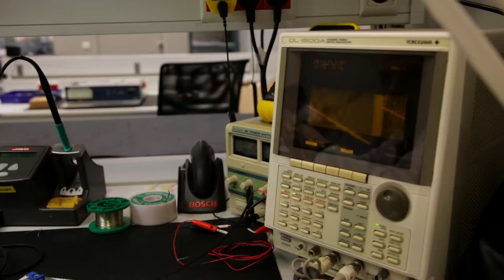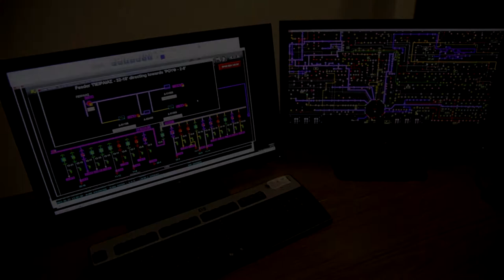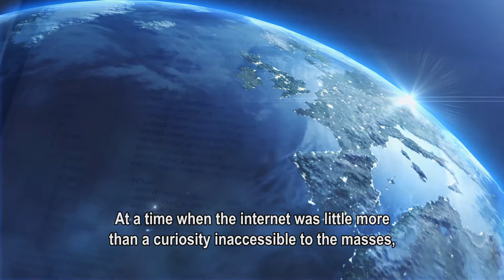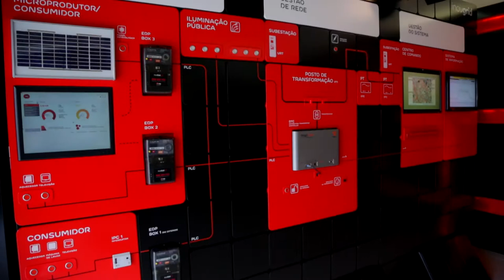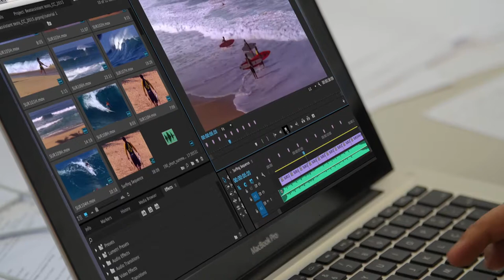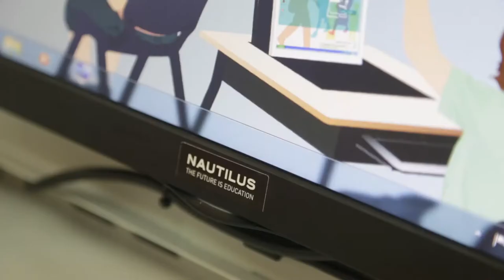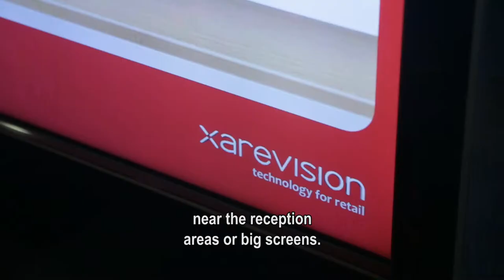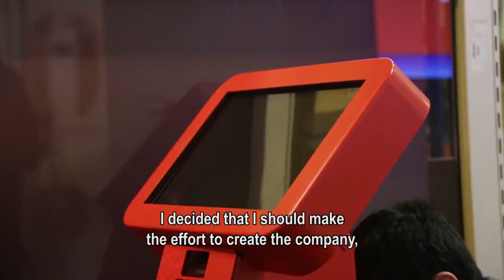INESC TEC documentary: Business Incubation and Technology Transfer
Since 2002, 10 spin-offs were pre-incubated at INESC TEC. The launching of market-oriented technology-based companies meets the institution’s technology transfer goals.

In 2015, in order to celebrate its 30th anniversary, INESC TEC produced a set of 30 short, 10-minute long documentaries for television.  The goal with these documentaries was to show the general public the economic and social impact that INESC TEC has on society and companies.